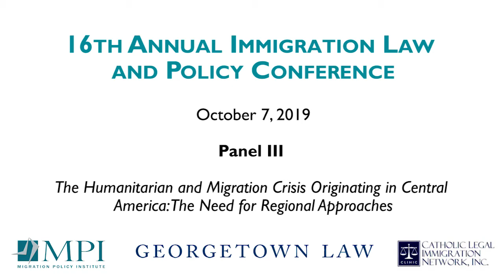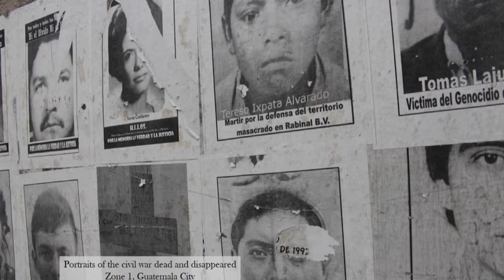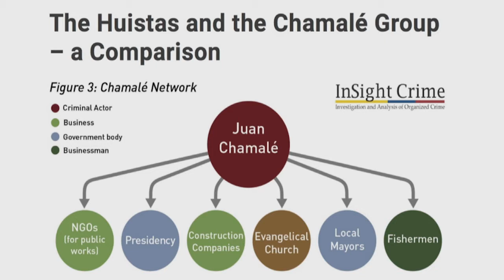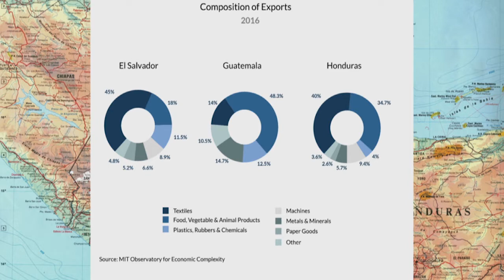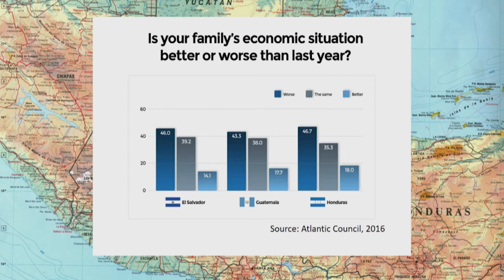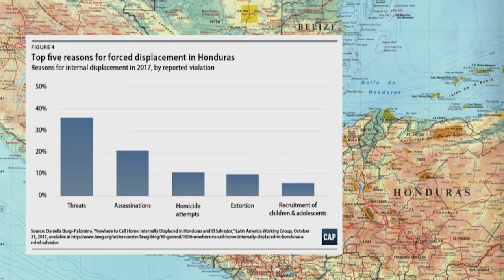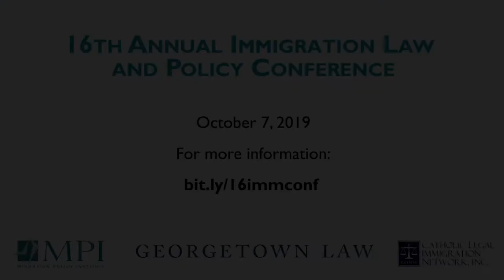The Humanitarian &Migration Crisis Originating in Central America: The Need for Regional Approaches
In recent years, the humanitarian and migration crisis in the three Northern Triangle countries of El Salvador, Guatemala, and Honduras has resulted in increasing international migration, particularly of women and children as well as unaccompanied minors. Most of them cross the Guatemala-Mexico border to head towards the United States, while some migrate to countries in the region, such as Costa Rica. Many are fleeing serious violence carried out by gangs and other non-state actors, though the search for better livelihoods and family reunification with relatives already in the United States plays a role as well. Governments do not control territories where gangs and drug cartels rule, nor are they able to protect women and girls from domestic abuse and other forms of violence or insecurity. Natural disasters, climate change, food insecurity, and poor economic conditions exacerbate the situation for vulnerable people. This panel discussed the best ways for governments, international organizations, and NGOs in the region to address this crisis, particularly in terms of root causes and the protection of families and children.

Speakers include:

Chiara Cardoletti-Carroll, Deputy Regional Representative for the United States of America and the Caribbean, UN Refugee Agency (UNHCR)
Anthony Fontes, Assistant Professor, School of International Service, American University
Maureen Meyer, Director for Mexico and Migrant Rights, WOLA
Andrew Schoenholtz, Professor from Practice, Georgetown Law; Director, Human Rights Institute; Co-Director, Center for Applied Legal Studies